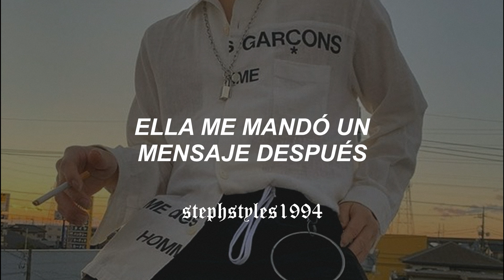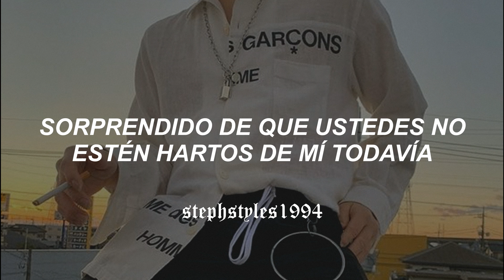las vibes de esta canción están a otro nivel que no dejarás de escucharla 🥵🔥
WALTER & MARK BATTLES // TOM BRADY (REMIX) (prod. by NOVO) (ESPAÑOL)

Lyrics:
I’ve been in my dreams for a minute
No sleep for a minute yeah you can see how I’m living
I been getting that money
for the music I’m making
Like fuck it i’m rising above it
I’m wild 100
try run up I’m cutting em son no slime they bloody
need blue strips

Cuddie, right left hook I’m slumping try taking it from me
on god, fuck with me
swear they love me cause I’m clean
I hit that bitch up then I smashed
she text me later OMG you the best you the king
dumb bitch leave me be
I be posted up and Stoney in the cut I’m smoking weed QP quarter pound of that kush blue
dream I need that quarter back
money call me Brady QB

Need a million dollars for real tho weirdo, don’t you try taking my spot in the game
you a lame you get killed hoe
watch how the wheels roll
I’m getting deals sold sound like a real pro
I’m who they fear though

Big vasi
Guess it’s time to get cocky
Heard you flow just like me
But you do that shit sloppy
Getting payed for these words
Roll this shit it’s like yatzee
What you hating for n*gga
Guess you mad that you not me
Copy

Ima get my respect
Don’t act like a bitch cause we didn’t connect
She love what I do cause I kickit the best
In the back of the coup stuffing dick in her chest
Whatever I ask the answer is yes
Ball on these n*ggas don’t mention a ref
Surprised that you n*ggas ain’t sick of me yet
Don’t give me excuses just give me a check
Bet